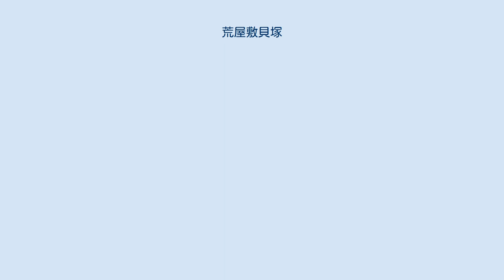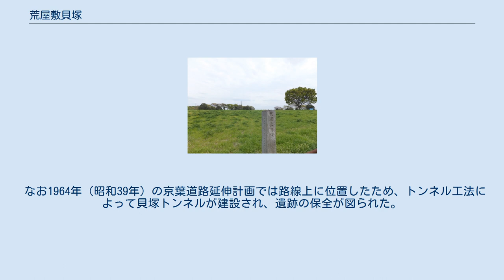荒屋敷貝塚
荒屋敷貝塚 荒屋敷貝塚（あらやしきかいづか）は、千葉県千葉市若葉区貝塚町にある遺跡。
1979年（昭和54年）3月13日に国史跡となる。
 荒屋敷貝塚 位置図 縄文時代中期から後期にかけて形成された貝塚とされる。
草刈場貝塚や台門貝塚とともに貝塚町貝塚群に含まれる。
異表記ないしは別称として、新屋敷貝塚・千葉貝塚・貝塚町貝塚・あらひき（あらしき）貝塚がある。
貝層部は環状に近い馬蹄形であり、南北約150m・東西約160mの範囲に広がっている。
遺跡の中には貯蔵穴と推定されるピット群や竪穴住居群も確認されている。
 1872年（明治5年）からは石灰の採掘が行われていた。
1942年（昭和17年）に東京大学が地形測量を行い、1968年（昭和43年）には加曽利貝塚博物館も測量を行っている。
そして1973年（昭和48年）・1975年（昭和50年）・1976年（昭和51年）の3度に渡り千葉県教育委員会と千葉県文化財センターによって発掘調査が行われ、遺跡の詳細が明らかになった。
 なお1964年（昭和39年）の京葉道路延伸計画では路線上に位置したため、トンネル工法によって貝塚トンネルが建設され、遺跡の保全が図られた。